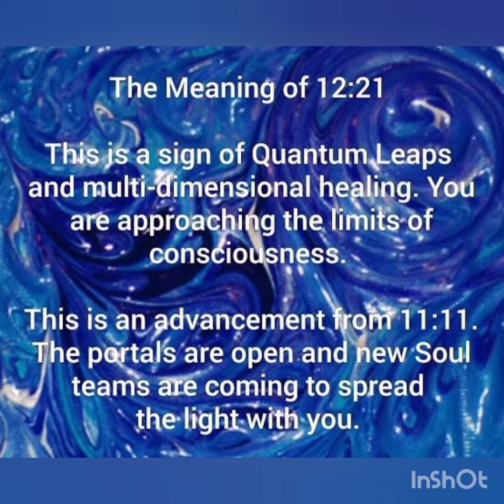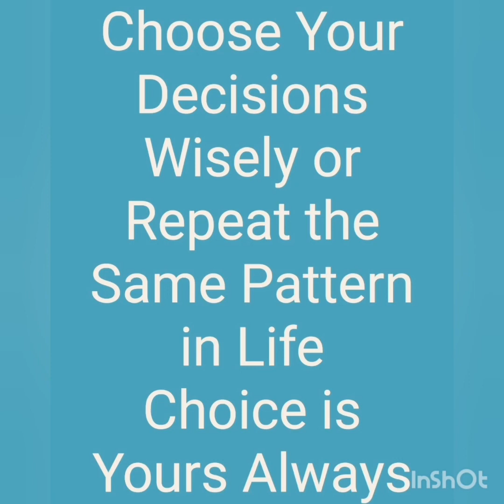21/12 Portal 2021 Meaning? Energies? Activations? What to Expect? Spiritual Information in Hindi